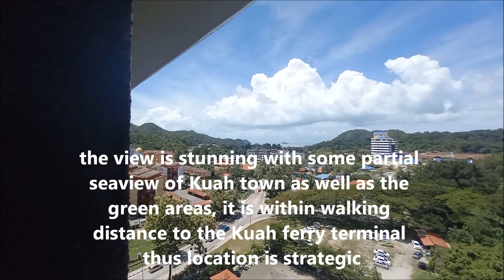Langkawi Seaview Hotel Kuah-Standard Twin Room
good value hotel in Kuah Town Langkawi